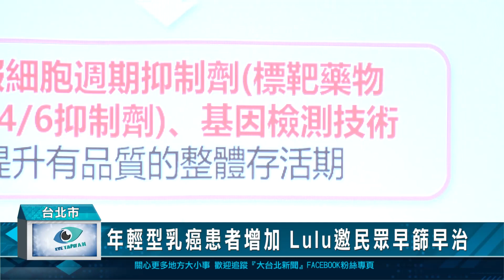年輕型乳癌患者增加 Lulu邀民眾早篩早治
根據衛福部調查，台灣新確診的乳癌病患中，不到50歲的年輕型個案高達3成。10月是國際乳癌防治月，台灣年輕病友協會邀請藝人LULU黃路梓茵，擔任年度衛教大使，呼籲大家重視乳癌，並且勇敢面對。